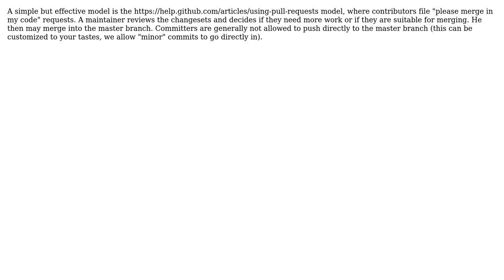Software Engineering: Code review process when using GIT as a repository? (2 Solutions!!)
Software Engineering: Code review process when using GIT as a repository?

With thanks & praise to God, and with thanks to the many people who have made this project possible! | Content (except music & images) licensed under CC BY-SA | Music | Images & others | With thanks to user Steven Schlansker user Richard JP Le Guen user DeepSpace101 and the Stack Exchange Network Trademarks are property of their respective owners. You are responsible for your own actions.